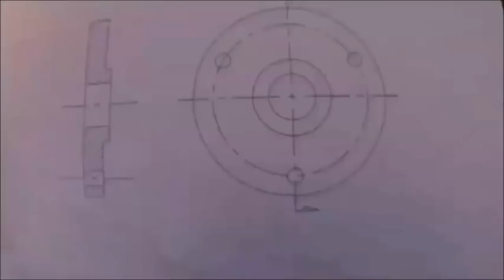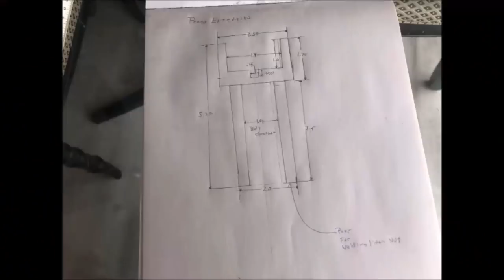Using doanted scrap making a keyway broach plate for the press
One idea I had was having a plate with a bore in it to use as a keyway broaching plate for the press. One of my dear friends obtained a scrap gear for me to be used as the plate. I show taking scrap and making an item that will be useful in my shop.